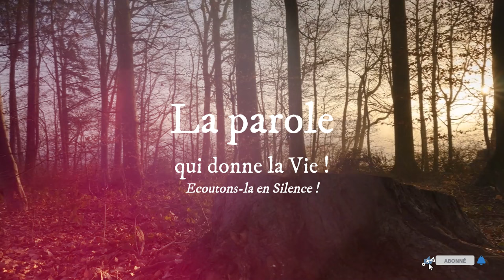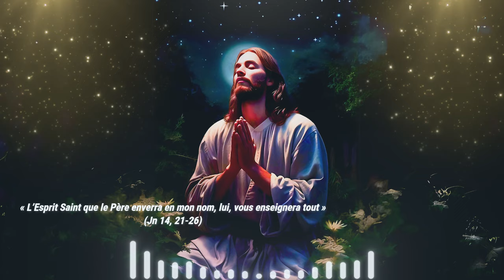Parole de Dieu * 29 Avril : L’Esprit Saint que le Père enverra en mon nom, lui, vous enseignera tout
PREMIÈRE LECTURE
« Nous annonçons la Bonne Nouvelle : détournez-vous de ces vaines pratiques, et tournez-vous vers le Dieu vivant » (Ac 14, 5-18)

à Iconium,
il y eut un mouvement
chez les non-Juifs et chez les Juifs, avec leurs chefs,
pour recourir à la violence
et lapider Paul et Barnabé.
Lorsque ceux-ci s’en aperçurent,
ils se réfugièrent en Lycaonie
dans les cités de Lystres et de Derbé
et dans leurs territoires environnants.
Là encore, ils annonçaient la Bonne Nouvelle.

Or, à Lystres, il y avait un homme
qui était assis, incapable de se tenir sur ses pieds.
Infirme de naissance,
il n’avait jamais pu marcher.
Cet homme écoutait les paroles de Paul.
Celui-ci le fixa du regard
et vit qu’il avait la foi pour être sauvé.
Alors il lui dit d’une voix forte :
« Lève-toi, tiens-toi droit sur tes pieds. »
L’homme se dressa d’un bond :
il marchait.
En voyant ce que Paul venait de faire,
les foules s’écrièrent en lycaonien :
« Les dieux se sont faits pareils aux hommes,
et ils sont descendus chez nous ! »
Ils donnaient à Barnabé le nom de Zeus,
et à Paul celui d’Hermès,
puisque c’était lui le porte-parole.
Le prêtre du temple de Zeus, situé hors de la ville,
fit amener aux portes de celle-ci
des taureaux et des guirlandes.
Il voulait offrir un sacrifice avec les foules.
Informés de cela, les Apôtres Barnabé et Paul
déchirèrent leurs vêtements
et se précipitèrent dans la foule en criant :
« Pourquoi faites-vous cela ?
Nous aussi, nous sommes des hommes pareils à vous,
et nous annonçons la Bonne Nouvelle :
détournez-vous de ces vaines pratiques,
et tournez-vous vers le Dieu vivant,
lui qui a fait le ciel, la terre, la mer,
et tout ce qu’ils contiennent.
Dans les générations passées,
il a laissé toutes les nations suivre leurs chemins.
Pourtant, il n’a pas manqué de donner
le témoignage de ses bienfaits,
puisqu’il vous a envoyé du ciel
la pluie et des saisons fertiles
pour vous combler de nourriture et de bien-être. »

En parlant ainsi,
ils empêchèrent, mais non sans peine, la foule
de leur offrir un sacrifice.

PSAUME
(113B (115), 1-2, 3-4, 15-16)
R/ Non pas à nous, Seigneur,
mais à ton nom, donne la gloire.
ou : Alléluia ! (cf. 113b, 1)

Non pas à nous, Seigneur, non pas à nous,
        pour ton amour et ta vérité.
Pourquoi les païens diraient- ils :
« Où donc est leur Dieu ? »

Notre Dieu, il est au ciel ;
tout ce qu’il veut, il le fait.
Leurs idoles : or et argent,
ouvrages de mains humaines.

Soyez bénis par le Seigneur
qui a fait le ciel et la terre !
Le ciel, c’est le ciel du Seigneur ;
aux hommes, il a donné la terre.

ÉVANGILE
« L’Esprit Saint que le Père enverra en mon nom, lui, vous enseignera tout » (Jn 14, 21-26)
Alléluia. Alléluia.
L’Esprit Saint vous enseignera tout,
et il vous fera souvenir de tout ce que je vous ai dit.

Jésus disait à ses disciples :
« Celui qui reçoit mes commandements et les garde,
c’est celui-là qui m’aime ;
et celui qui m’aime
sera aimé de mon Père ;
moi aussi, je l’aimerai,
et je me manifesterai à lui. »
Jude – non pas Judas l’Iscariote – lui demanda :
« Seigneur, que se passe-t-il ?
Est-ce à nous que tu vas te manifester, et non pas au monde ? »
Jésus lui répondit :
« Si quelqu’un m’aime,
il gardera ma parole ;
mon Père l’aimera,
nous viendrons vers lui
et, chez lui, nous nous ferons une demeure.
Celui qui ne m’aime pas
ne garde pas mes paroles.
Or, la parole que vous entendez n’est pas de moi :
elle est du Père, qui m’a envoyé.
Je vous parle ainsi,
tant que je demeure avec vous ;
mais le Défenseur,
l’Esprit Saint que le Père enverra en mon nom,
lui, vous enseignera tout,